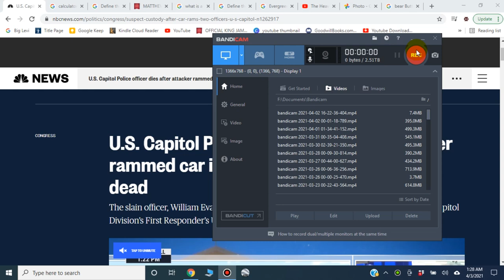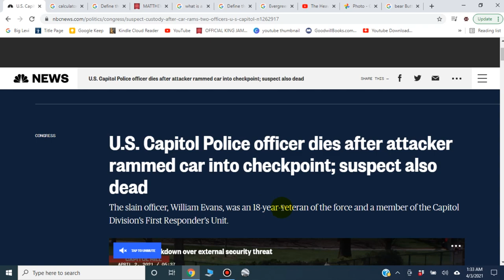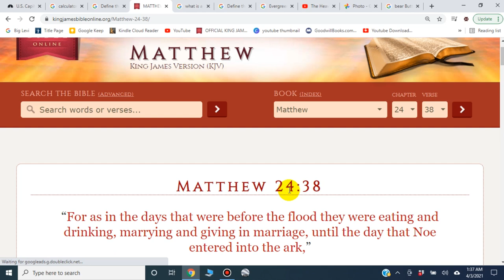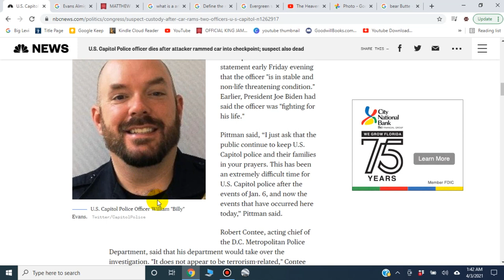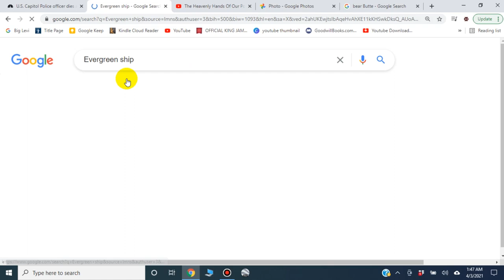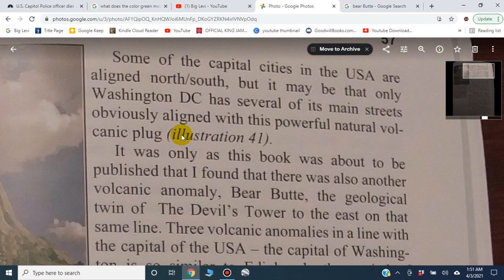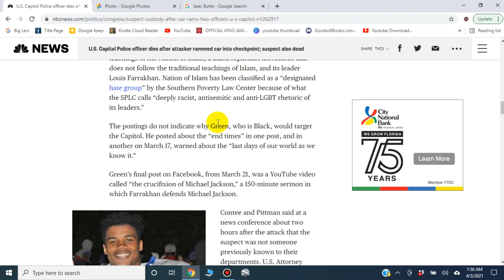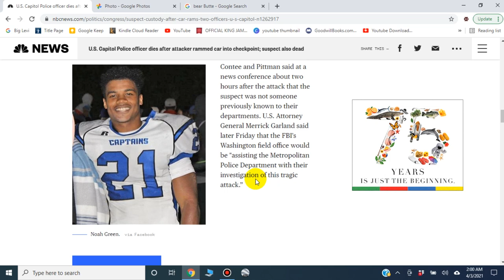But As The Days Of Noah Were, So Shall Also The Coming Of The Son Of Man Be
1. Sorrow from much needs (Shortages)
2. Fiery Conflagration of the cities
3. Destruction by pestilence among the cattle
4. Famine of the world (Gentiles world)
5. Destruction by earthquake and the sword.
6. Increase of hail and snow.
7. Wild beasts will be their graves
8. Pestilence and hunger will change their destructions
9. Execution by the sword and flight and distress.
10. Thunder voices and destroying earthquake.

Support Us